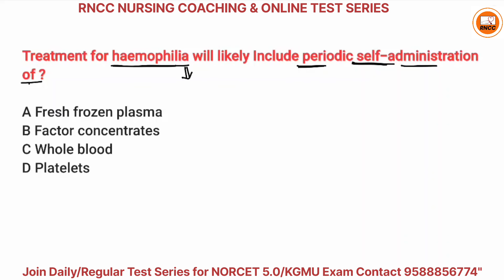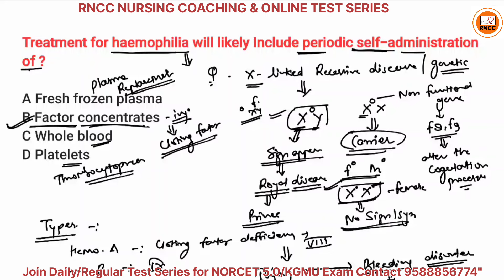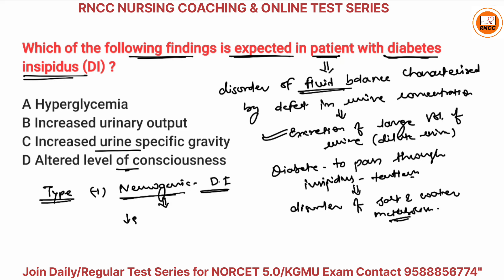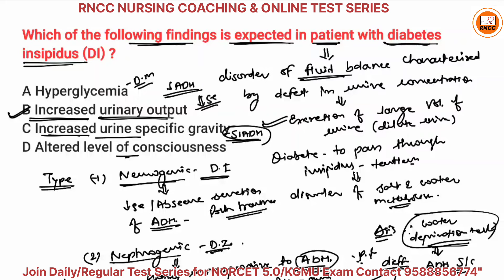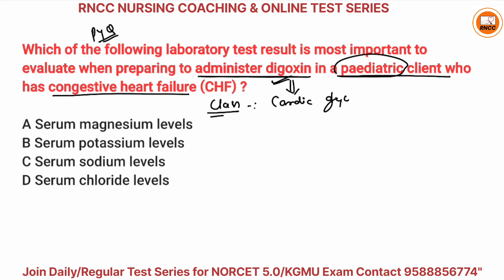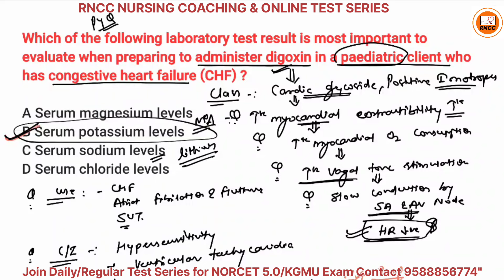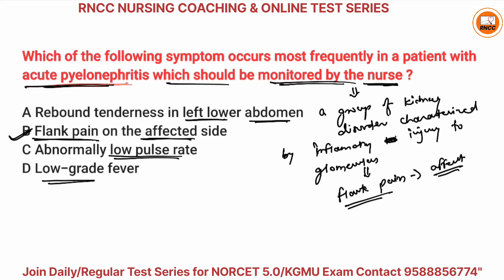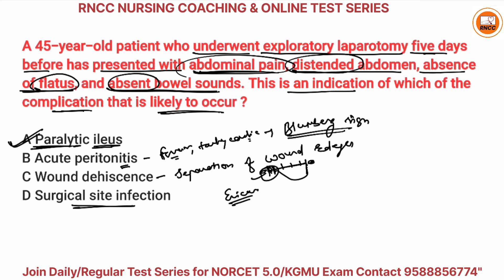Part 8 KSSSC Nursing Officer Special Video Series || BHU | NORCET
KSSSC Exam Special Daily Test series | Total 120 Test